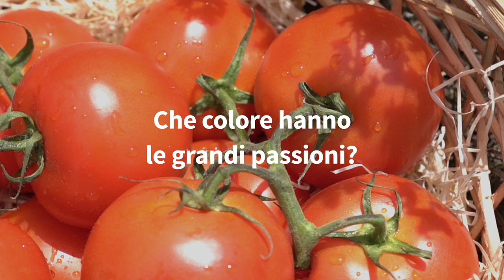Il trionfo del pomodoro | Agosto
Agosto, il mestiere del pizzaiolo e l'oro rosso del nostro sud.

Dalla Notte bianca del cibo italiano, in nome del Compleanno di Pellegrino Artusi, alla disputa tra due scuole di mozzarella di bufala campana. Poi due week end dedicati al “Giro d’Italia del Pomodoro”, per arrivare al “Festival della Pizza e della Mozzarella” e chiudere il mese con la disputa tra la verace pizza napoletana e quella in stile internazionale.

Riempite i polmoni. Arriva l’agosto di FICO.